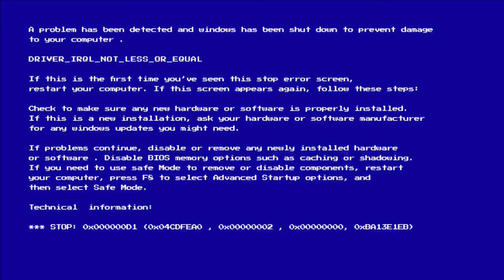DESI SHOOT DAY VLOG | DNJS | Chit-Chat & Fun | [ENG Sub]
Hey, We are DNJS. We are here to give you guys useful yet entertaining content.

We are trying to show what a basic 'DNJS SHOOT DAY' looks like. This video contains series of activities which we go through throughout the day.

We sometimes chat, sometimes we get ready, sometimes we practice, and sometimes we get distracted.
Our shoot day is also a weekly get-together for us.

Please support us in the whichever way you can.